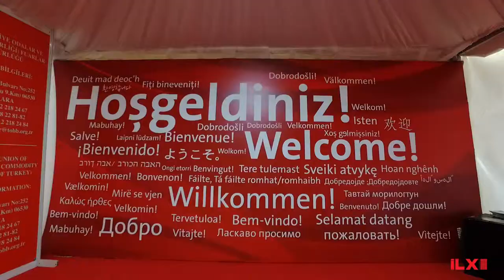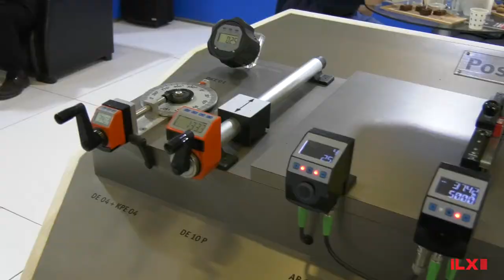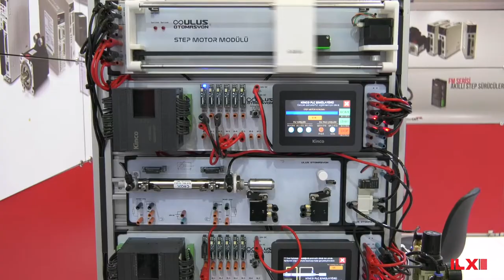İlx Mühendislik - Tüyap Win Fuarı 2019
İlx Mühendislik için Tüyap Win Fuarı'nda hazırlamış olduğumuz fuar tanıtım filmi.

Fuar ve benzeri organizasyonlarınız da tanıtım filmi yaptırmak için